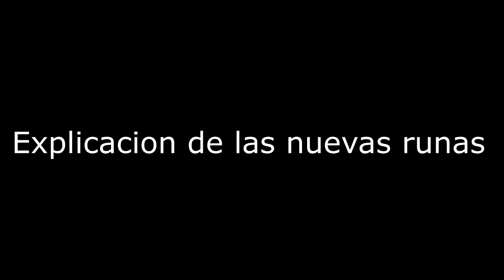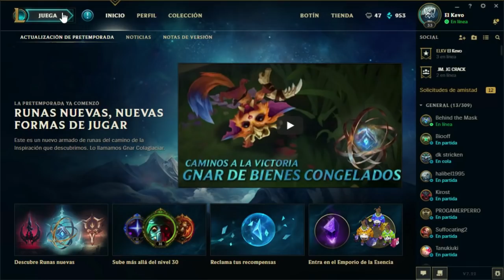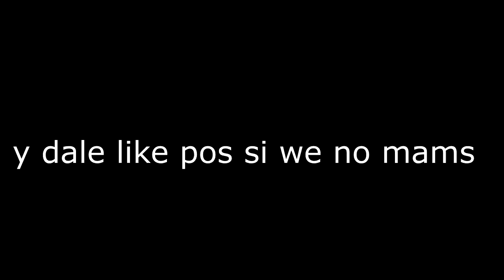Explicacion de LAS NUEVAS RUNAS REFORJADAS por El Kevo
Dalee a la campanaaaaaa